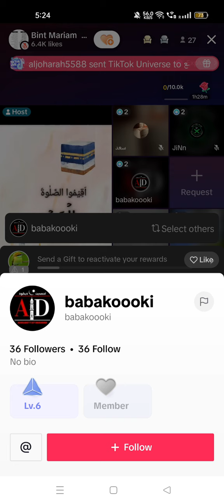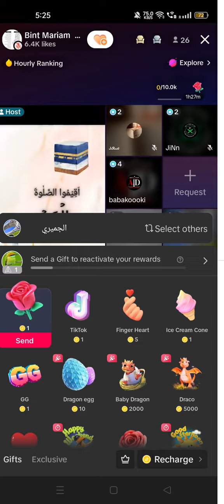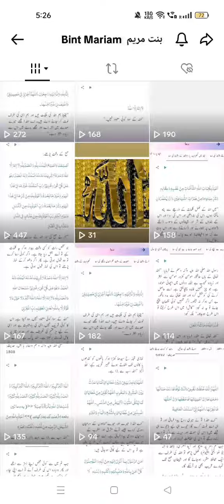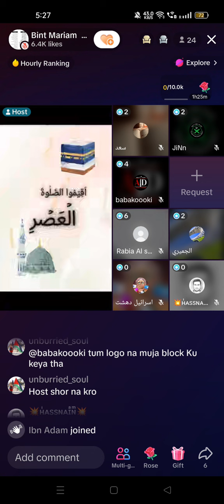قرآنیسٹ یعنی منکرینِ حدیث سے مناظرہ